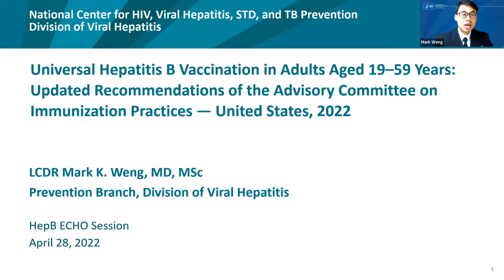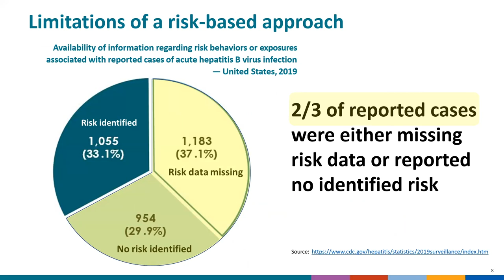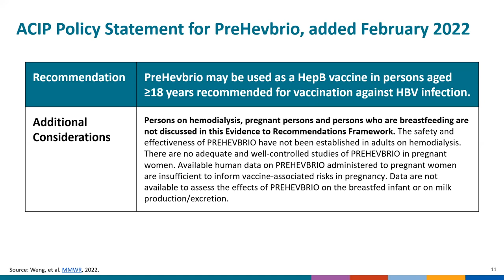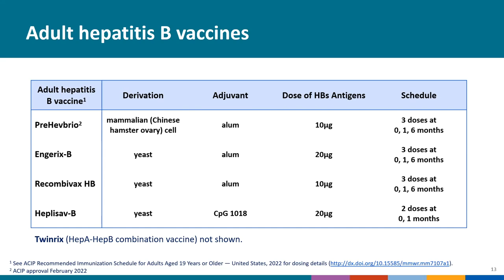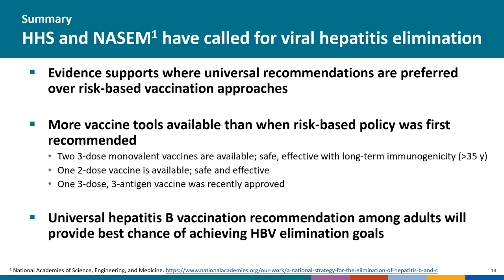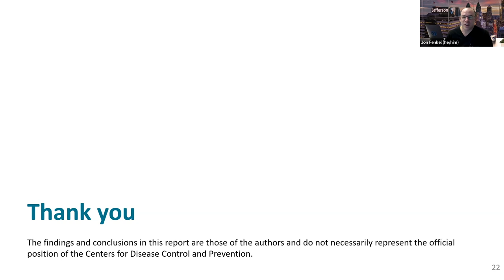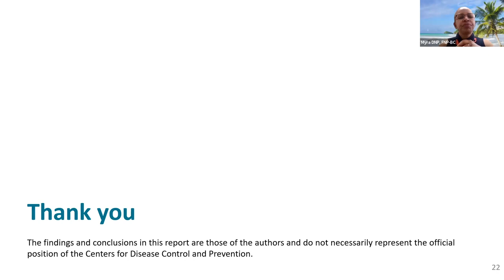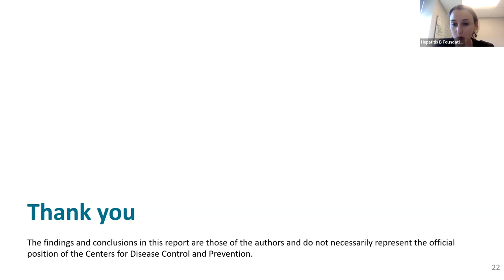ECHO 2022 Session 15: Universal Adult Hepatitis B Vaccination